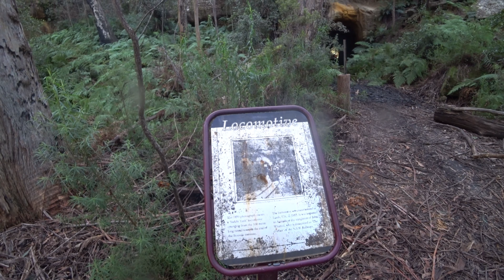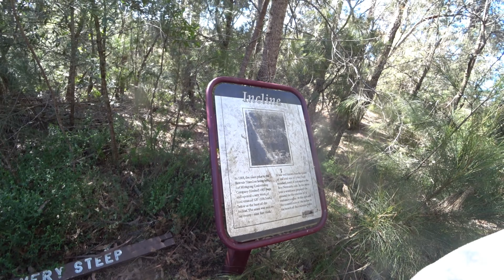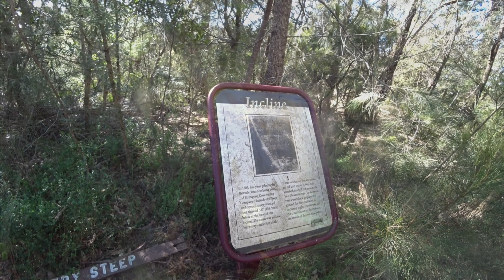Хайкинг в Австралии - Box Vale Walking Track ( NSW)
Пеший туризм в Австралии

Заранее извиняюсь за каплю на экране, не заметила вплоть до последнего момента, но место все равно красивое и хочется им поделиться.